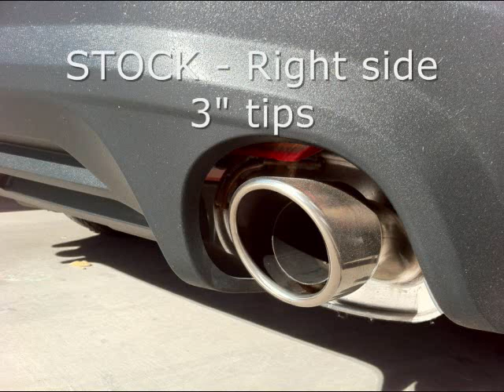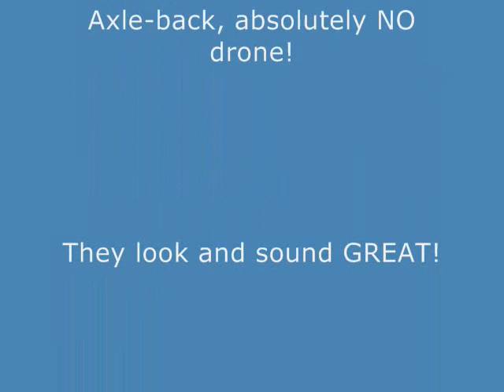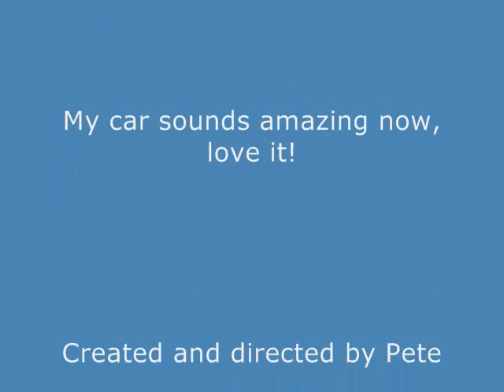2011 Mustang GT with GT500 (SVT) axle-back exhaust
2011 Mustang GT with GT500 (SVT) axle-back exhaust, new GT500 Shelby mufflers for my 2011 Mustang GT Premium, axle-back, absolutely NO drone, they look and sound GREAT, Ford Racing O.E.M. part, $270 at LateModelRestoration.com, installed at Ford Dealer, my car sounds amazing now, love it!